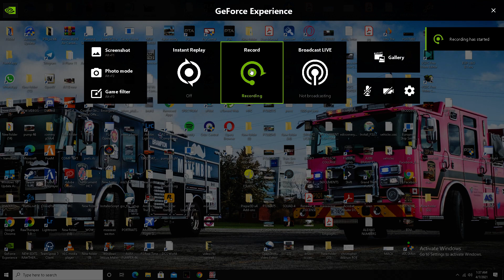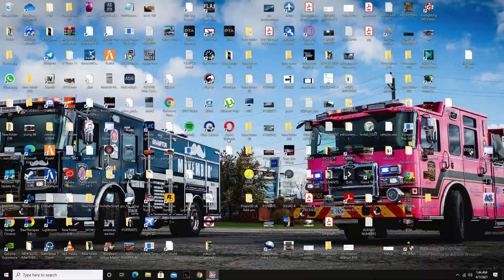emergnyc siren demo